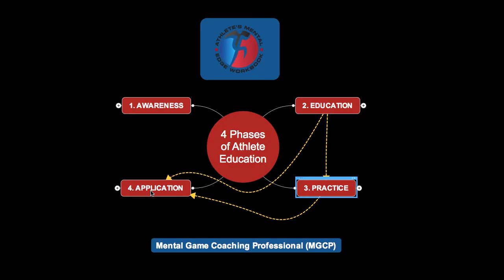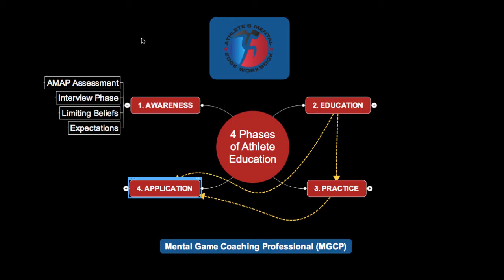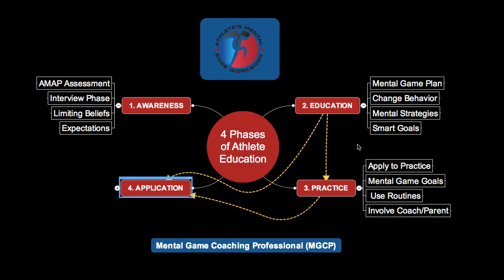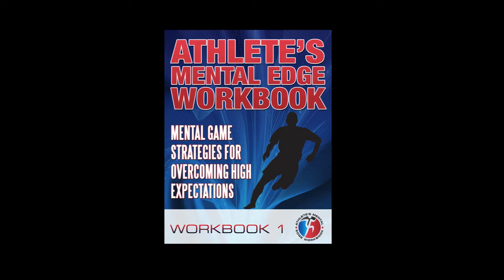Sports Psychology and Phases of Mental Coaching with Athletes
Sports Psychology: Learn about the top 4 phases of mental coaching athletes so they can make lasting changes with Sport Psychology. Dr. Patrick Cohn of Peak Performance Sports and the Mental Game Coaching Professional (MGCP).

In this Sports Psychology Video, Dr. Patrick Cohn shares his philosophy about working with Athletes on the Mental Game. Dr. Patrick Cohn helps Mental Game Experts and Sports Psychologists Improve their Coaching effectiveness.

0:11 4 Phases of Athlete Education
0:36 to educating them on the Mental Skills
1:43 learn some Mental skills and Mental Strategies
2:41 Integrate Some of the Mental Strategies
3:40 Using Pre-game Mental strategies
4:30 Athletes Mental Edge Workbooks System